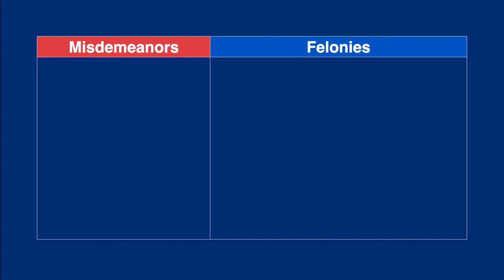Introduction to the Code of Criminal Procedure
A brief introduction to the courtroom working group and offense levels to better understand the Texas Code of Criminal Procedure